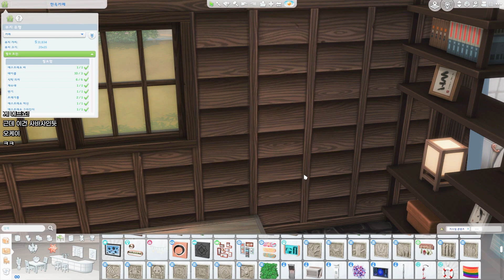건축얘기 10%, 시시콜콜 잡담 90% 분조카 한옥카페 만들기ㅣ심즈4 건축ㅣ🔨꾸며줘홈즈 02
한옥카페 다운받아가고 싶으신 분들은!
갤러리id: hancheetah

게임을 하기 위해 방송을 하는 여러분들의 겜친 🎮한치타🎮입니다.
⏰생방송 시간: 평일 저녁 7시~12시 (주 2-3회)
생방송 알림은 팬카페 [생방송알림] 게시판에서 알려드립니다!

*최근 유튜브 오류로 인해 댓글을 랜덤으로 삭제하는 경우가 있습니다.
제가 삭제하는게 아닙니다! 댓글 쓰신 후 꼭 확인 한번씩 부탁드려요!